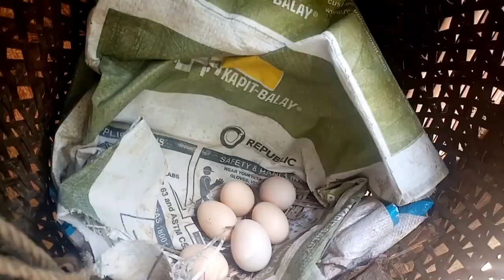Surprise visit.. /Probinsya life../first time mag vlog ni wifey....